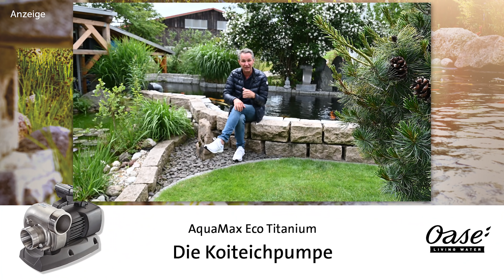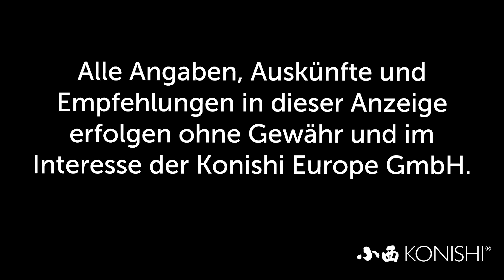Modern Koi Blog #3896 - Der wahrscheinlichste Grund weshalb Christoph keine Algen hat